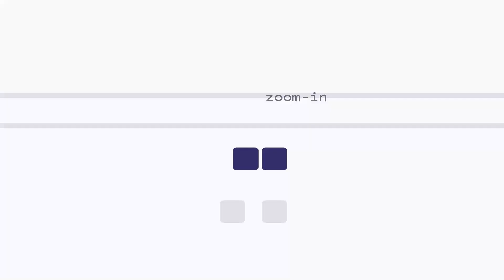pacman By sral2003 PROBLEM PAC MAN CLONE BROWSER ONLINE ON Scratch MIT EDU